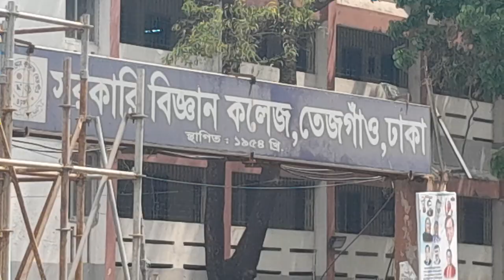Govt. science college @Farmgate,Dhaka